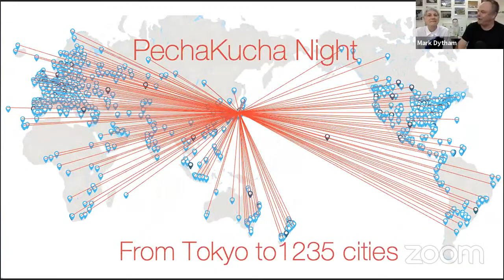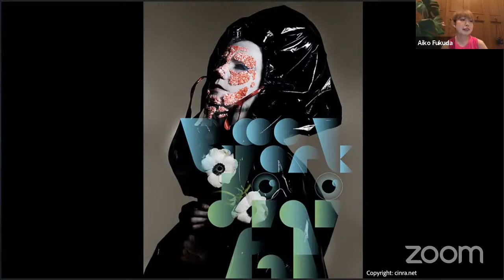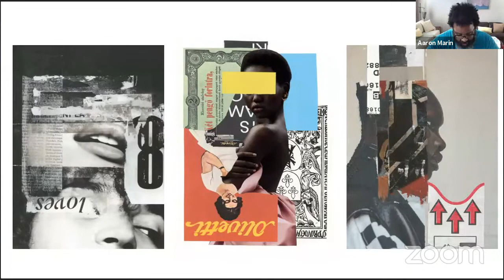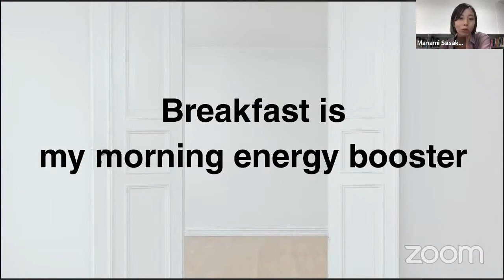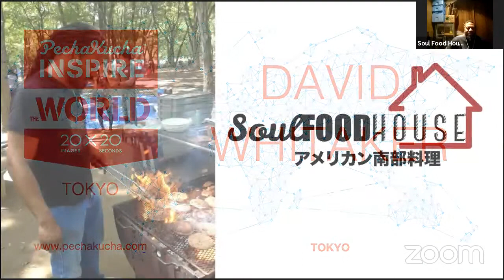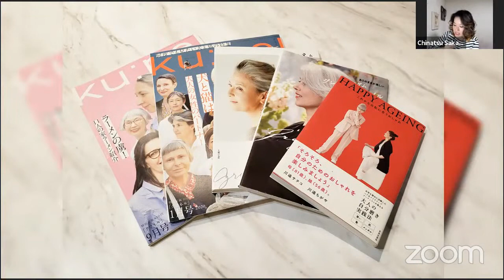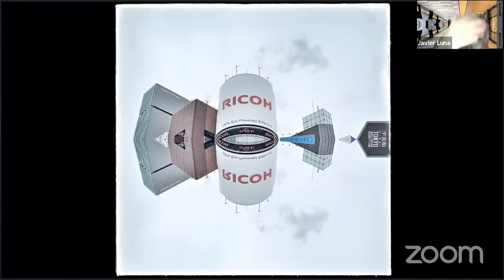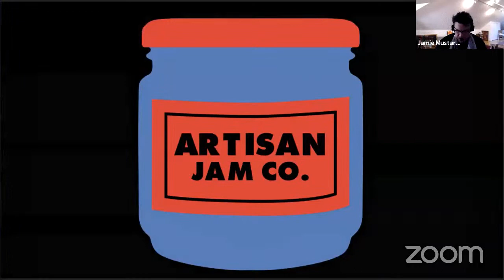PechaKucha Night Tokyo Vol. 171 - Inspire the World Special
PechaKucha Inspire the World!

Ready for a night of creative fun FROM THE COMFORT OF YOUR HOME QUARANTINE? Good, because it's that time again and we're all home! We're inviting everyone to come and join us on Wednesday, July 15th for a very special ONLINE installment of PechaKucha Night Tokyo, this time Vol. 171 via ZOOM streaming to:

Some of the best and most interesting people in Tokyo will be presenting and sharing their creative passions!!! Join us in spotlighting our city’s creative class at PechaKucha Night Tokyo, Vol. 171!